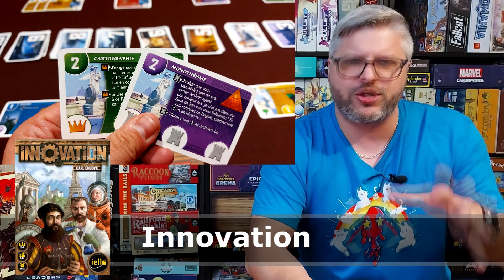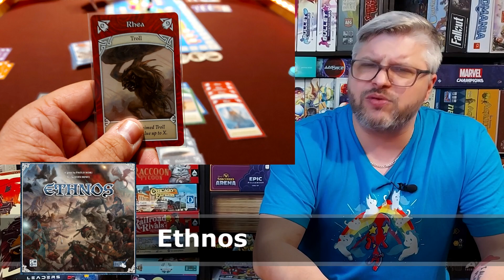Quoi d'neuf Sly? - Juin 2023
Un autre mois qui se termine et c'est le temps de faire un petit retour ludique sur nos dernières expériences de jeu.

Au menu :

00:00 - Introduction
01:06 - L'École du Jeu à l'École
02:03 - Your Best Life (WizKids)
03:53 - Rolling Heights (Alderac Entertainement Group)
05:34 - Thunder Road Vendetta (Restoration Games)
07:07 - Mountain Goats (Boardgametable)
07:52 -  Automania (Aporta Games)
08:50 - Innovation (IELLO)
09:57 - Ethnos (CMON)
10:59 - PanAm (Funko Games)
12:15 - Era : Medieval Age (Eggertspiele)
13:28 - Starship Captains (CGE)
14:38 - Remerciments et conclusion

Nous vous avons convaincu du potentiel d'un jeu?